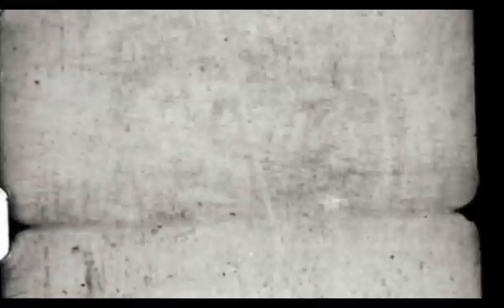The Tomb/ By: H.P. Lovecraft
Thanks for listening. If you would like to show your support check the links at the bottom of the description!